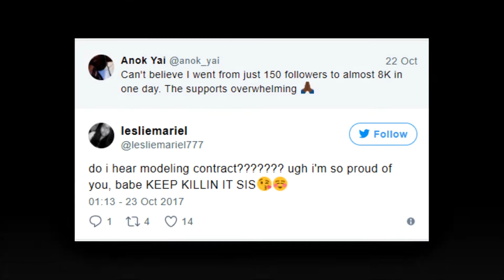কৃষ্ণ সুন্দরী Anok Yai (আনোক ইয়াই) যার প্রতি ঘন্টার আয়ের কথা শুনলে আপনি অবাক হয়ে যাবেন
Queen of the dark,
How a Viral Photo Turned Anok Yai Into the Model of the Moment

Anok yai 19 gone viral!
Anok Yai